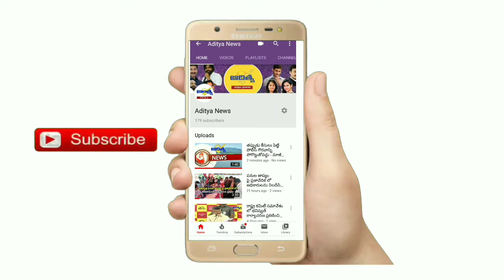దుర్గా ఫ్లైఓవర్‌ను దేశమంతా చూపించేందుకు కేంద్రం నిర్ణయం||adiryanews durgaflyover#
ఇంద్రకీలాద్రి పై వంతెన day Night డ్రోన్ వీడియో క్లిప్పింగ్స్ |adityanews dirgatemple flyover#

*కృష్ణ జిల్లా (విజయవాడ)*

_*దుర్గా ఫ్లైఓవర్‌ను దేశమంతా చూపించేందుకు కేంద్రం నిర్ణయం*_

*రెండు రోజుల ముందు విజయవాడ ఎంపీ కేశినేని శ్రీనివాస్‌ కూడా డ్రోన్‌ వీడియోలు తీయించారు.*

★ దేశంలోనే అతి పొడవైన కనకదుర్గా ఫ్లైఓవర్‌ ప్రారంభోత్సవానికి కౌంట్‌డౌన్‌ స్టార్ట్‌ అయింది.

★ ఇందుకు సన్నాహక ఏర్పాట్లకు ఆదివారం అడుగులు పడ్డాయి.

★ దేశంలోనే అత్యద్భుత ఫ్లై ఓవర్‌ కావటంతో ఈ ప్రాజెక్టుకు అనుమతులు ఇచ్చిన కేంద్ర ప్రభుత్వం అత్యంత ప్రతిష్ఠాత్మకంగా భావిస్తోంది.

★ సెప్టెంబరు 4వ తేదీన వర్చువల్‌ ప్రారంభోత్సవం సందర్భంగా దేశ ప్రజలకు ఈ ఫ్లై ఓవర్‌ ఇంజనీరింగ్‌ అద్భుతాన్ని పరిచయం చేయాలని కేంద్రం నిర్ణయించింది.

★ దీని కోసం ఢిల్లీ నుంచి ప్రత్యేకంగా డ్రోన్‌ బృందాన్ని విజయవాడకు పంపించింది.

★ ఈ బృందం ఉదయం నుంచి మధ్యాహ్నం వరకు ఫ్లైఓవర్‌ అందాలను చిత్రీకరించింది.

★ చిత్రీకరణలో ఆర్‌అండ్‌బీ స్టేట్‌ హైవేస్‌ విభాగం అధికారులతో పాటు కేంద్ర ఉపరితల రవాణా మంత్రిత్వ శాఖ (మోర్టు) అధికారులు కూడా పాల్గొన్నారు.

★ సెప్టెంబరు 4వ తేదీన ఫ్లైఓవర్‌ ప్రారంభోత్సవానికి ముందు దేశవ్యాప్తంగా జాతీయ మీడియాలో ఫ్లైఓవర్‌కు సంబంధించిన డాక్యుమెంటరీని ప్రదర్శించనున్నారు.

★ స్పైన్‌ అండ్‌ వింగ్స్‌  టెక్నాలజీతో ఒంటి స్తంభంపై ఆరు వరసలతో నిర్మించిన ఫ్లై  ఓవర్‌ కావటం చేత దీనికి  ప్రాధాన్యత  ఏర్పడింది.

★ దేశంలో ఢిల్లీ, ముంబయిల్లో ఈ తరహా ఫ్లై ఓవర్లు ఉన్నాయి. ఇది మూడవది!

★ అయినప్పటికీ.. ఆ రెండింటి కంటే అడ్వాన్స్‌ టెక్నాలజీ కలిగి ఉంది. పైగా దేశంలోనే అతి పొడవైనది.

★ ఈ టెక్నాలజీలో వై పిల్లర్స్‌  ఉండటం, వీటి నిడివి ఎక్కువగా ఉండటం కూడా ప్రత్యేకమని  చెప్పుకోవాలి.

★ ఈ టెక్నాలజీలో దేశంలోని అతి పొడవైన ఆరు వరసల ఫ్లై ఓవర్‌ కావటంతో దేశానికి గర్వకారణమైన విషయంగా  కేంద్రం భావిస్తోంది.

★ ప్రస్తుతం కేంద్ర బృందం అడ్వాన్స్‌ టెక్నాలజీతో ఈ వీడియోలను చిత్రీకరించినట్టు తెలుస్తోంది.